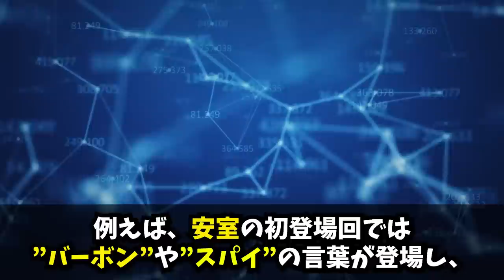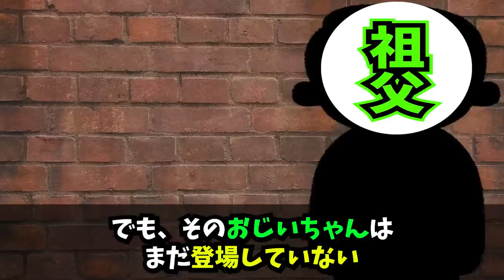服部平次の正体がヤバい！黒の組織の一員だと考えられる数々の伏線があった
服部平次の正体がヤバい！黒の組織の一員だった！

たったひとつの真実を見抜くため、コナンの謎を解明していくチャンネルです。

Ⓒ青山剛昌・新井隆広／小学館・読売テレビ・TMS